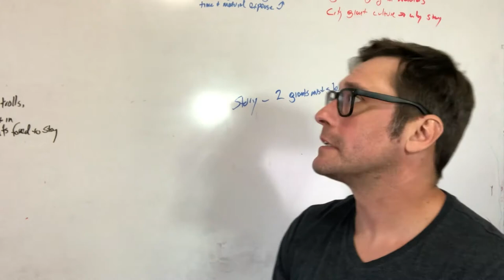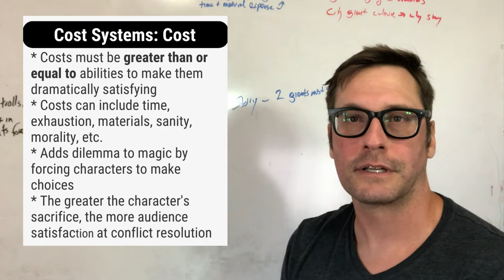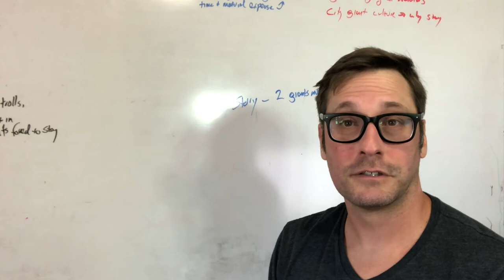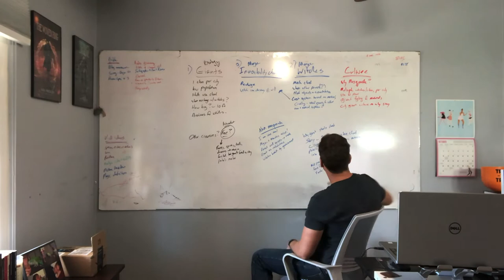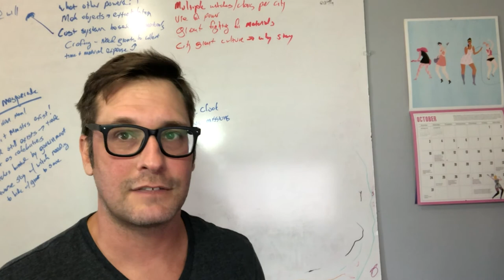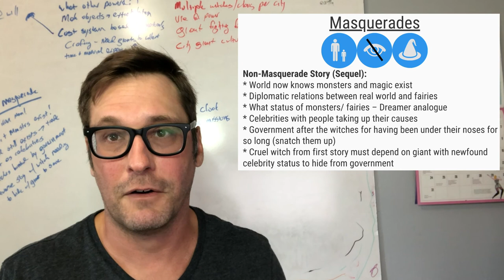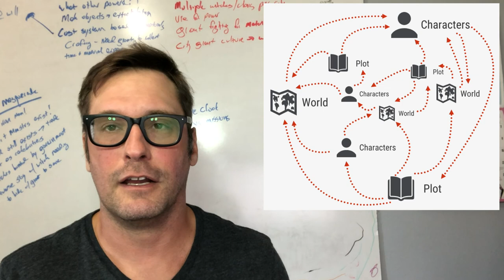Masquerades & Urban Fantasy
Learn how and why masquerades are an Urban Fantasy mainstay.

Oh yeah, the book worldbuilding book series this is all based on is